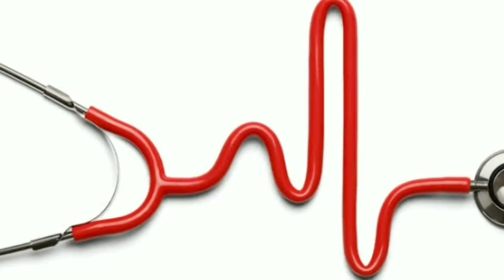MBBS Admission Counseling Process and method | Tamil store | in Tamil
The counselling of NEET 2019 will be held in online mode i.e. candidates will be required to register online with DGHS as and when the registration process of the NEET 2019 counselling starts. This NEET counselling 2019 will be conducted for the 15% of the total seats of all the government colleges (except for colleges of Jammu and Kashmir state) also known as 15% All India Quota seats, all the seats of Central and Deemed Universities, seats reserved for Wards of Insured Persons (IP quota) in Employees’ State Insurance Corporation (ESIC) medical colleges and seats available at the Armed Forces Medical College (AFMC) Pune. The counselling of NEET 2019 for the remaining 85% State Quota seats of government colleges and all the private colleges will be conducted by the respective state authorities. NEET 2019 counselling will be conducted in two rounds for 15% All India Quota seats while for the Central & Deemed Universities and ESIC colleges, the counselling will be conducted in three rounds. The counselling result of NEET 2019 will be released in the form of the seat allotment list and seat allotment letter.